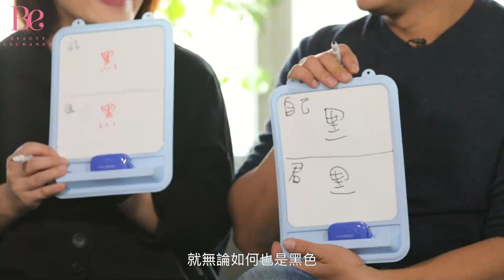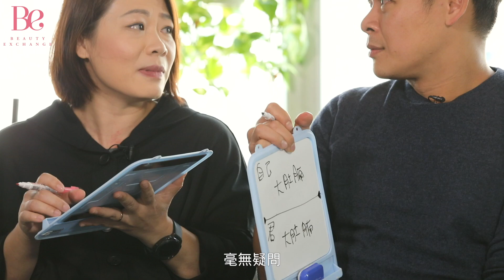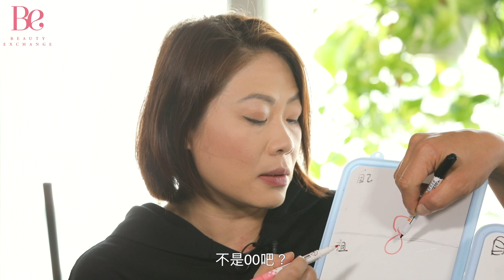默契大考驗！梁祖堯X邵美君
舞台劇演員梁祖堯同邵美君係台上咁合拍，但私底下又係咪一樣默契十足呢？今日小編就同佢地玩個默契大考驗，究竟會係點呢？